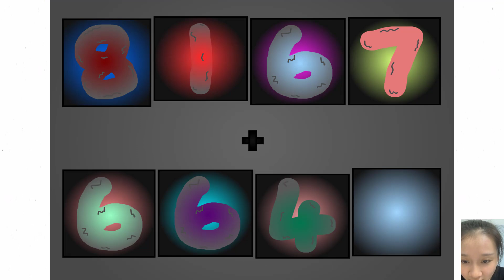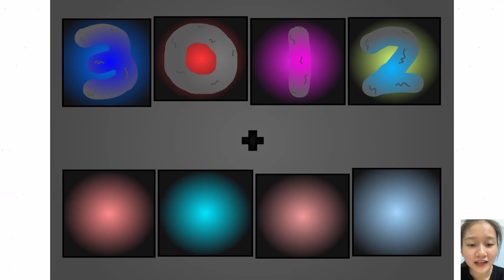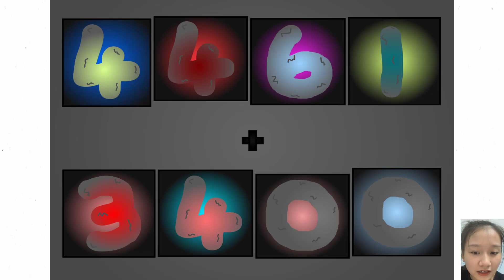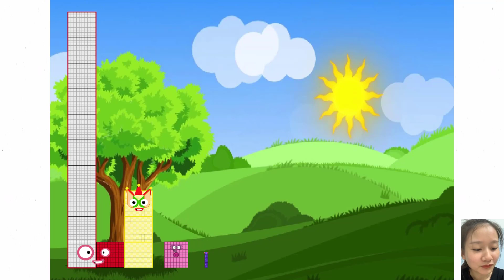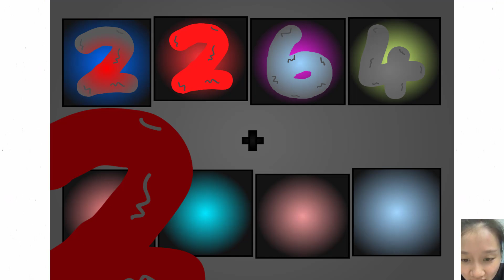Numberblocks full season learn to count sneez: The Four Digit Addinator